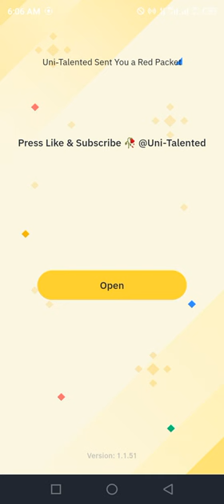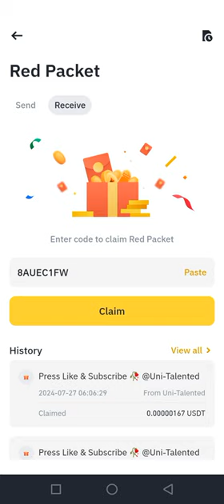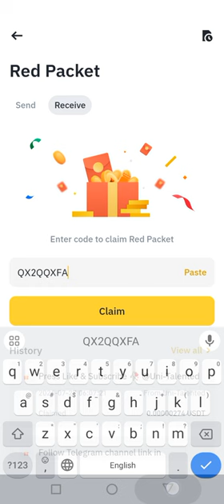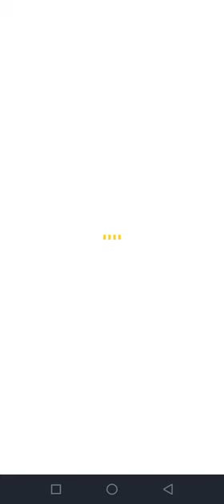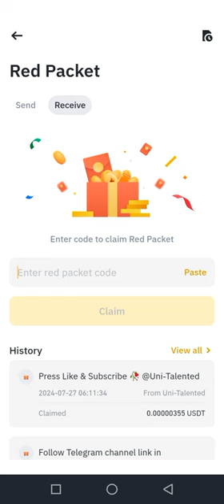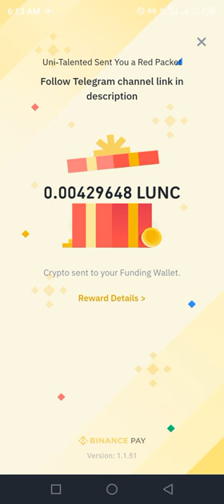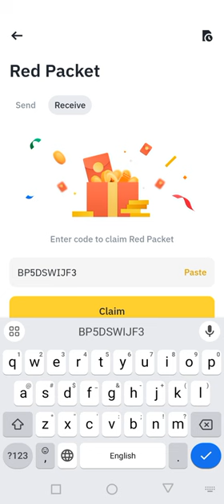Binance red packet code today | USDT LUNC RED Packets 27 JULY 2024 Cryptocurrency Box